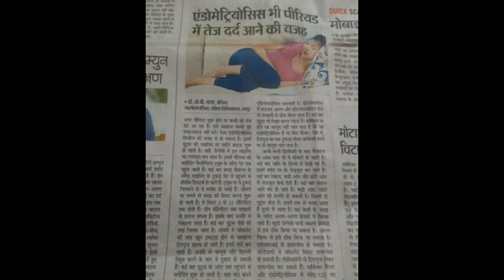एंडोमेट्रियोसिस इससे पेट में तेज दर्द आने की वजह है।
Endometriosis is the cause of severe abdominal pain.